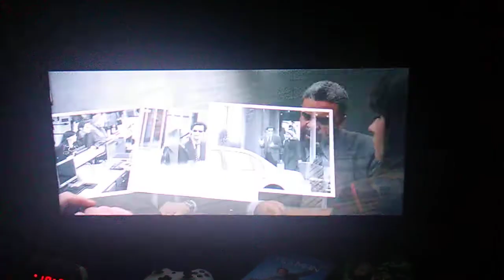Carl and Allison Get Interrogated by the FBI Scene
From Yes Man (2008)